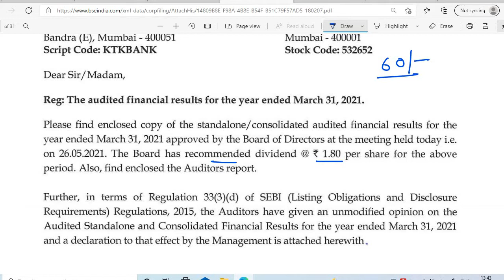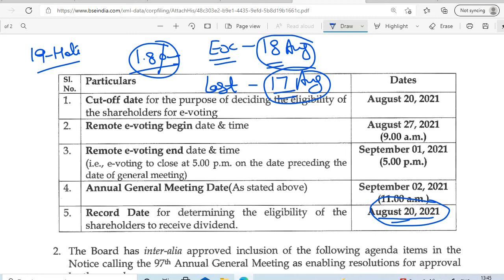KARNATAKA BANK SHARE DIVIDEND 2021 RECORD DATE